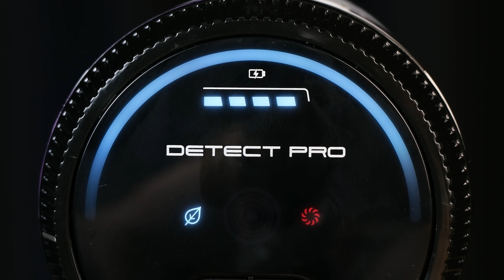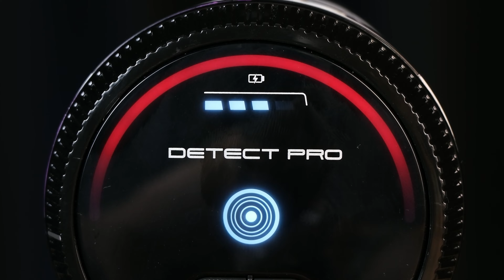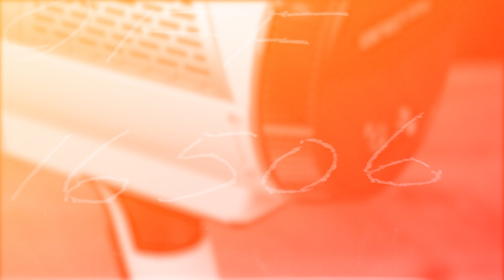ABD ve İngiltere’nin En Çok Satan Süpürgesi Shark Detect Pro İnceleme!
Dostlar selam! Bugün size evime yeni aldığım dikey süpürgem Shark Detect Pro’yu anlatıcam. Shark’ın ABD ve İngiltere’de en çok satan marka olması almamda çok etkili oldu. Zemin tanıma, auto empty ve akıllı ışık sistemiyle gerçekten ‘akıllı’ bir ürün olduğunu söyleyebilirim. Ben kullandığım sürede memnun kaldım, bakalım siz neler düşünüyorsunuz 😊 Yorumlarınızı bekliyorum! 💙